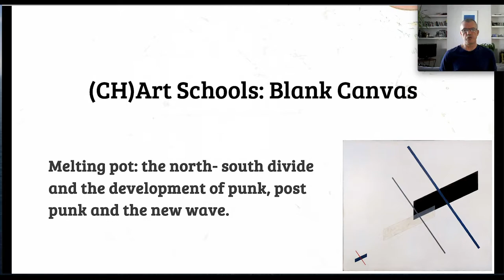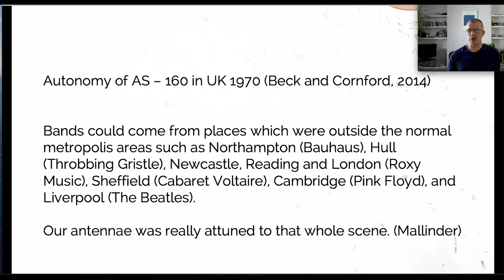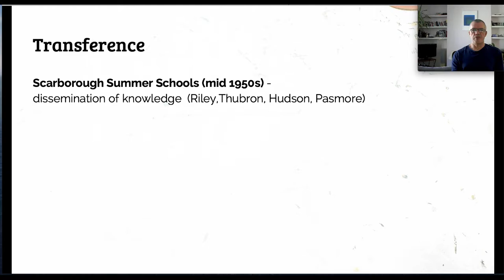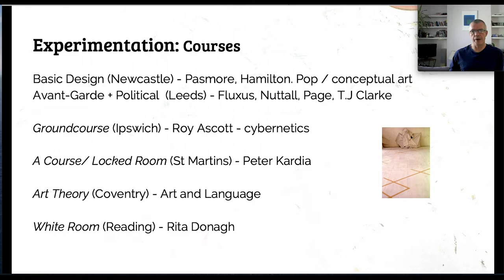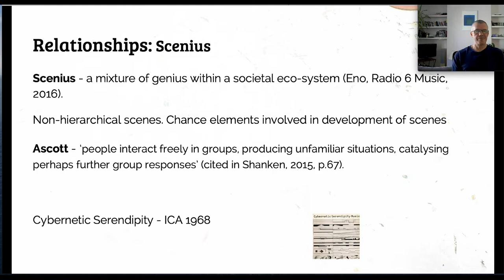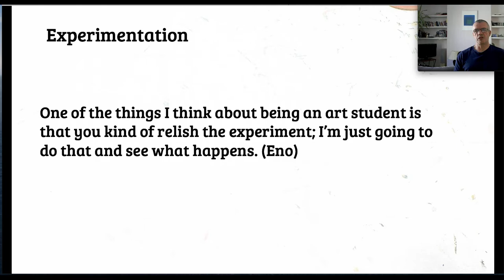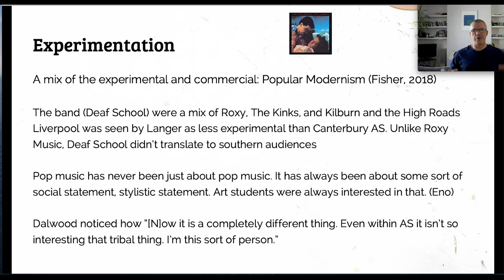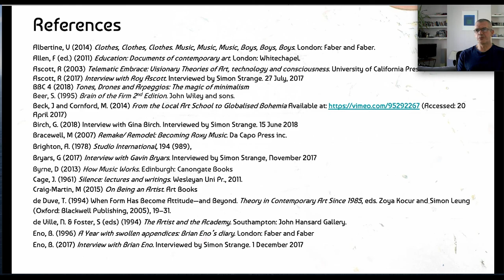Simon Strange Blank Canvas:Melting pot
This presentation is about the mix of art school students from across the UK who expanded into scenes and concepts were transferred. This is specifically the case for the twin art schools of Newcastle and Leeds who supplied such a wealth of ideas and personnel to the punk, post punk and new wave scenes through the 1970s.